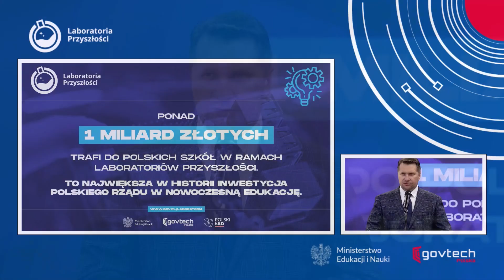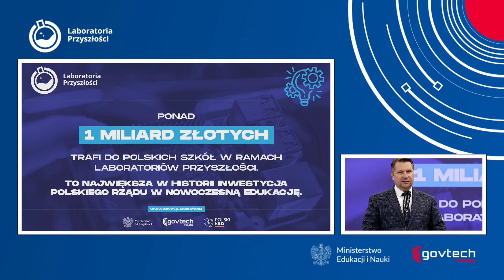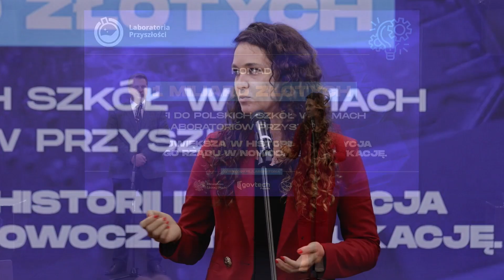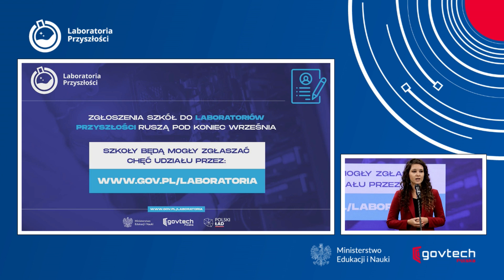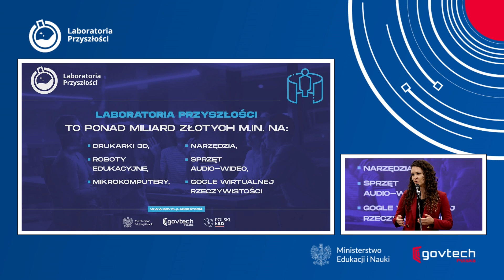Laboratoria Przyszłości – konferencja z udziałem Przemysława Czarnka i Justyny Orłowskiej.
Zapraszamy do obejrzenia konferencji prasowej dotyczącej Laboratoriów Przyszłości i posłuchania o największej inwestycji w technologie edukacyjne w historii państwa polskiego.

Organizatorami są Ministerstwo Edukacji i Nauki oraz Centrum GovTech.